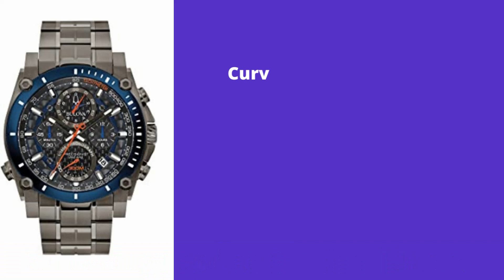Leather band watches for men 2022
1.Razer Blade 14 Gaming Laptop
2.ASUS ZenBook Pro Duo 15 OLED UX582 Laptop
3.MSI GS76 Stealth Gaming Laptop
4.Razer Blade 15 Gaming Laptop
5.GIGABYTE AERO 17 HDR XD
6.ASUS ROG Strix Scar 17 (2021) Gaming Laptop
7.Razer Blade Pro 17 Gaming Laptop
8.Latest Lenovo ThinkPad X1 Carbon Gen
9.ASUS ROG Zephyrus S15 Gaming Laptop
10.Razer Blade 15 Studio Edition Laptop